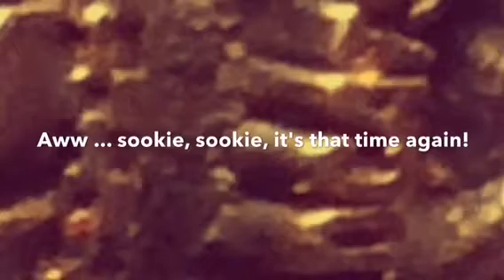The Northwestern Sr. High Class of 1976 Invitation to the Casper Breakfast Club Reunion Buffet Brea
You are invited to join us on 12/31/16 at the Suburban House at 9am.